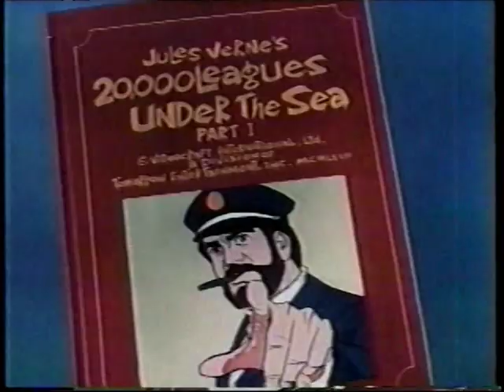Rankin-Bass Festival of Family Classics Theme.mpg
This is the theme to the Rankin-Bass Festival of Family Classics Animated show.It will display a different book on whatever story it features.There are several Rankin-Bass shows on YouTube! Just type in RANKIN BASS !!!This was posted by request which this is from 20,000 Leagues Under The Sea.